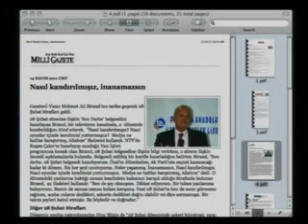Bediüzzaman metafizik bir insandır..